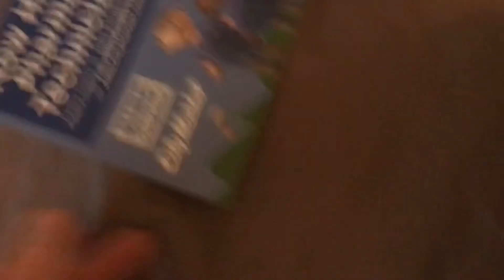I put a King Soopers ad in my joycons.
I tried that new joycon drift fix and it works and my brain is broken…